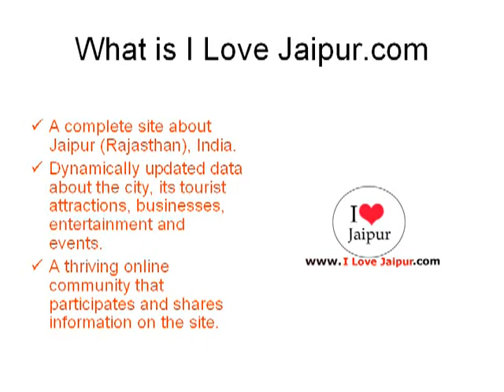Bindal Jewellers_ILoveJaipur_Jaipur, Rajasthan, India - Jewellers